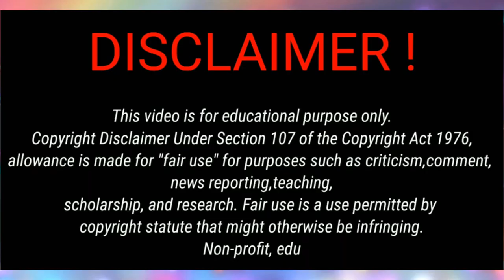Nature boy Took Advantage Of Aaron AKA Tru Talks About How Nature boy Is Able To Use The Jail Phone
Nature boy Took Advantage Of Aaron AKA Tru Talks About How Nature boy Is Able To Use The Jail Phone To Brainwash
IM NOT MAD ABT AN INTERVIEW, COMMENTS GET ADDRESSED, NATURE BOY BEHIND BARS HAS ME HAPPY

Botched BBL Leads To A Woman Death Caused By A Fat Embolism The Plastic Surgery Clinic TAKES NO BLAME

50 Year Old Woman Dies From A BBL Surgery  BBL Surgery Went Way Wrong (Brazilian Butt Lift) SMDH

Their Saying Zoca Left Nature boy Again Why Isn't Natureboy Carbon nation Girls Speaking About It

This Woman Is 1 Of 12 WomanThat Lost Thier Life Getting A  BBL (Brazilian Butt Lift) BOTCHED BBL Surgery

Botched BBL & Tummy Tucks SMH Ladies Go & Get These Cheap  Procedures & One Die On Operating Table

UPDATE 10/28/22 The Girl Gets A $3,500 BBL & They Took Her KIDNEY Bad BBL SURGERY BAD BBL Results

The Golden Girls Were Sending A Message For Nature boy What Is Natureboy Putting Them Up To Now

Kendra Left Nature boy But Did Tru Leave Natureboy To Be Back With His Family

A Botched BBL Leaves Her Paralyzed & In A Wheelchair Her Lawyer Sues For 5 MILLION DOLLARS😲

Malia & Zoca Theraphy You Need Theraphy Not Nature boy You Need To Leave Natureboy Like Kendra

UPDATE 10/26/ Doctor fined $20,000 And BANNED From Performing BBL After His Surgery Killed A Patient

Nature boy Her Name Is NOT Sheeba No More Looks Like Kendra Cut Natureboy & The Hobos Off

She Got A $3,500 BBL (Brazilian Butt Lift) & THEY STOLE HER KIDNEY  Bad BBL Results Bad BBL SURGERY

Her BBL Caused Her To D!ed On Operating  Table & They Had To Bring Her Back TO Life BBL Also Caused

Iyah Nature boy Got You All Messed Up Only People Got Drama With Them Is Natureboy THATS WHY HE'S IN TROUBLE

Look At Nature boy Wife Iyah Eating Her Boogers And U Cook The Food Do U See

Was Velet Directing This To Malia & Nature boy She's Saying DONT PUT YOU KID LAST FOR Natureboy